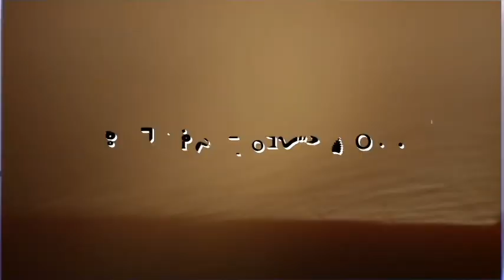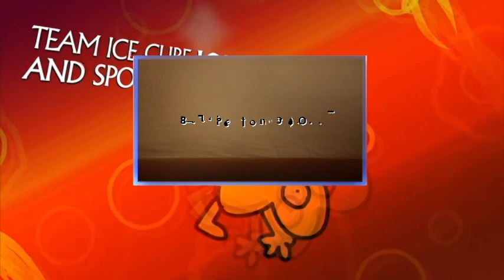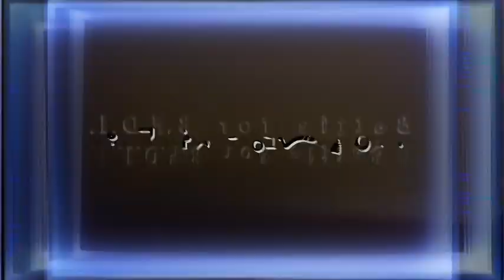Veg Replace Tennis This Is BFB Season Recap Lyric Video Rounds V2